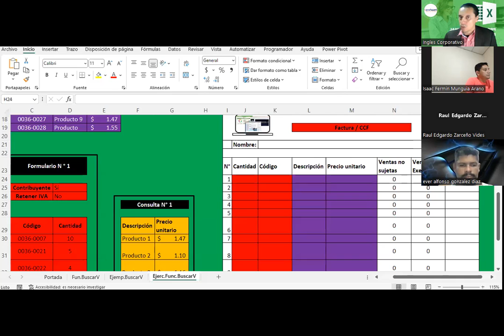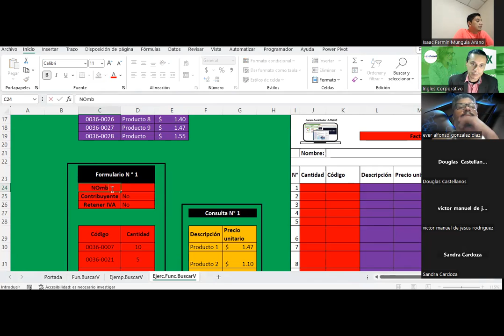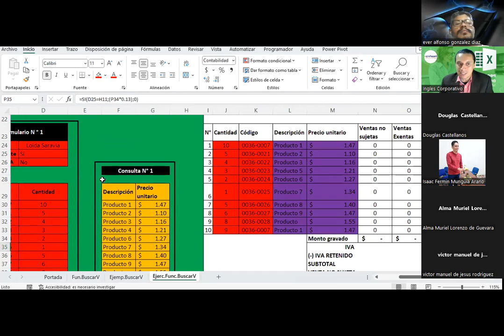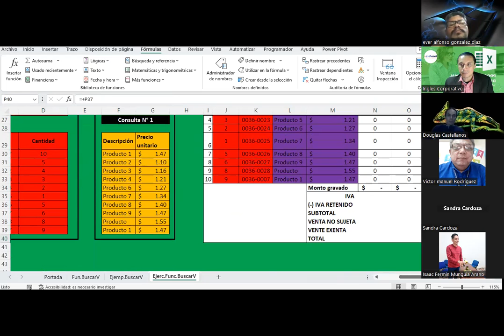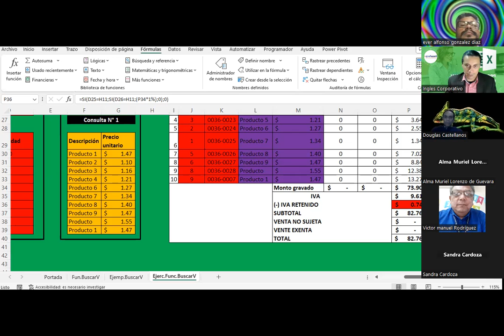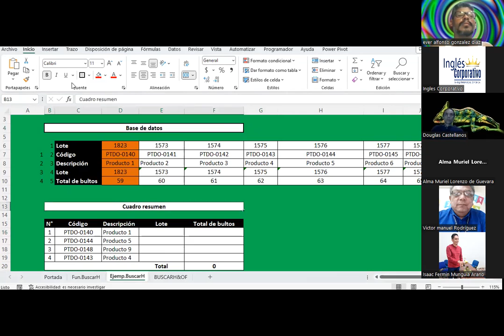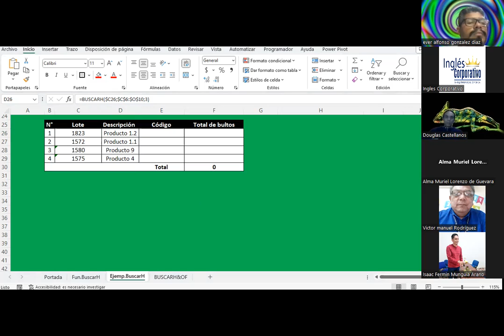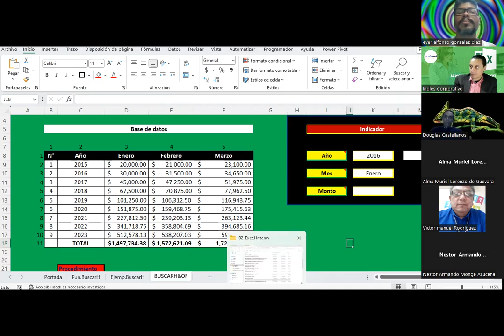Sesión 08 05-10-2023-IC29811-0031-2023 -Guardado-Función BuscarH